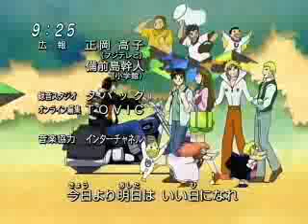Konjiki cure Hare Hare Yukai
for some reason i can see them doing the dance perfectly! the song is the full version of Hare Hare Yukai